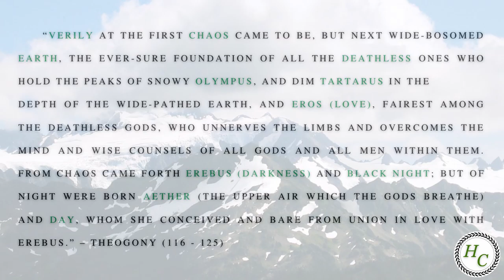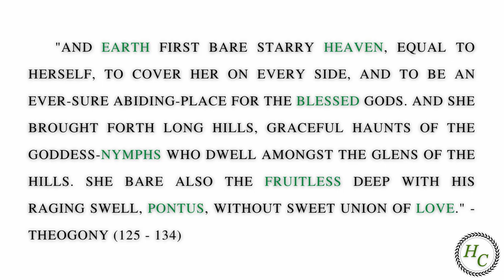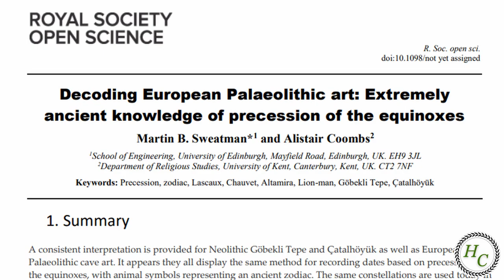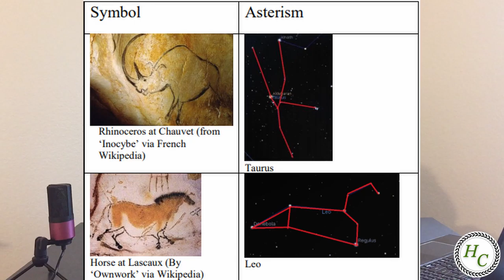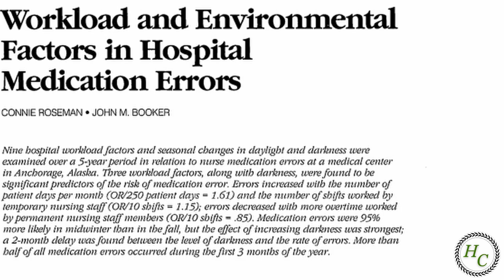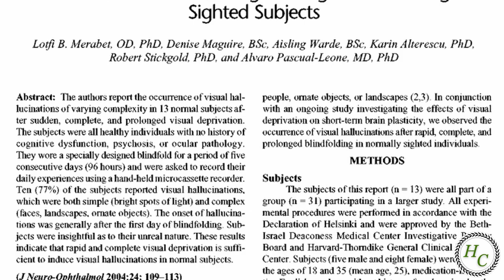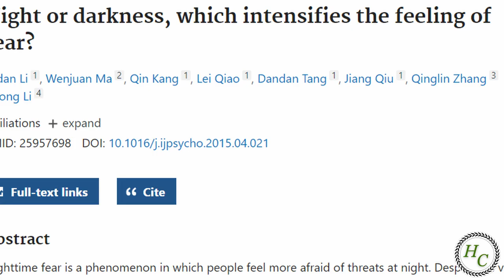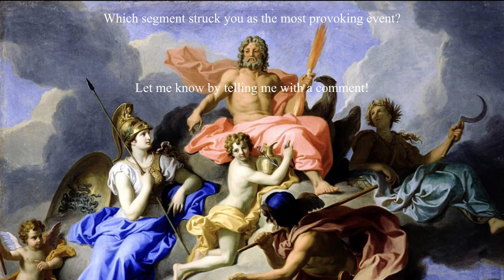Hesiod's Theogony Part I: Primarily Primordial Deities | Episode 1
In this episode, we talk about the timeline of the ancient greek universe from chaos to the dawn of night by analyzing Hesiod's Theogony ("genealogy or birth of the gods"): a work that was composed around 2720 years ago (c. 700 BC).